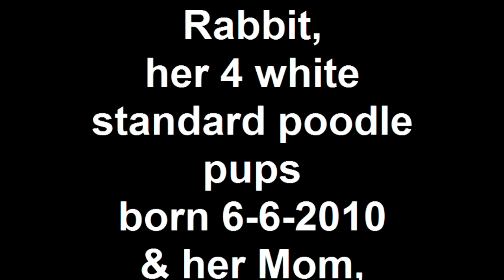Rabbit, her 4 white standard poodle pups born 6-6-2010 & her Mom, Dogette.mp4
This is a video of  Rabbit and her 4 three week old champion bred poodle pups, Frankie, Edith, Rachel & Celia and Dogette who is Rabbit's mother together on a neighbor's lawn in Meredith NH on June 30, 2010.

The pups pedigrees, medical record and father, Champion Connor can be seen